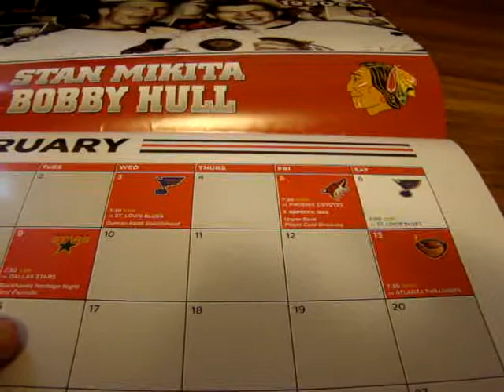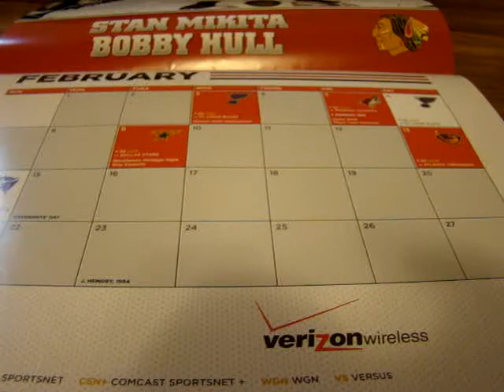Blackhawks road trip review.